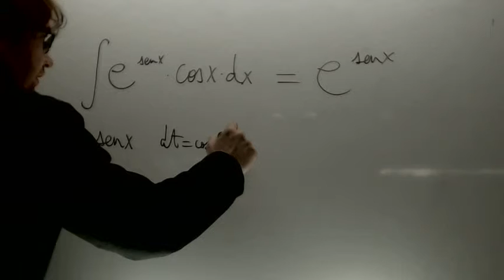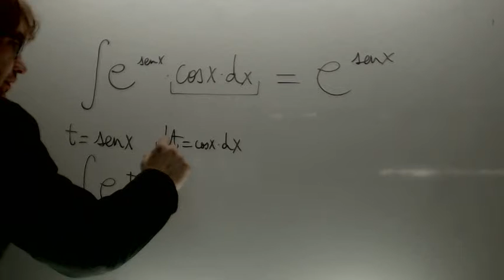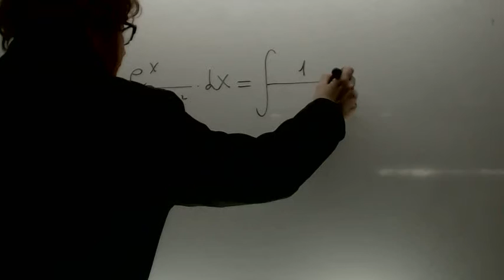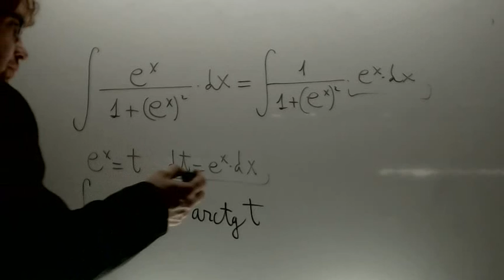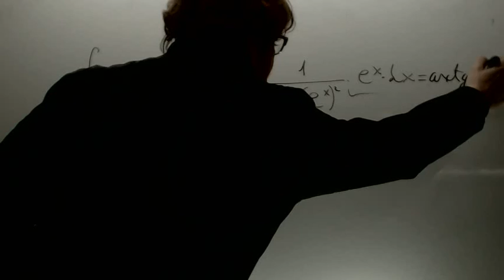Integral inmediata 03 Matematicas 2 Bachillerato Academia Usero Estepona